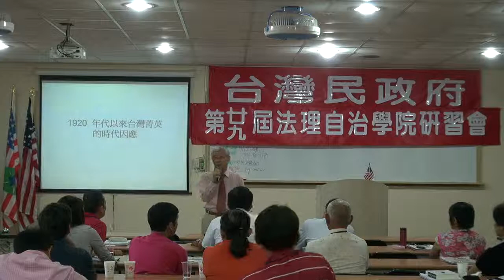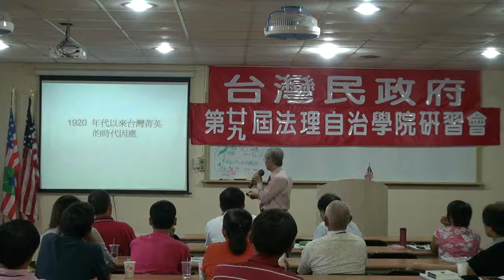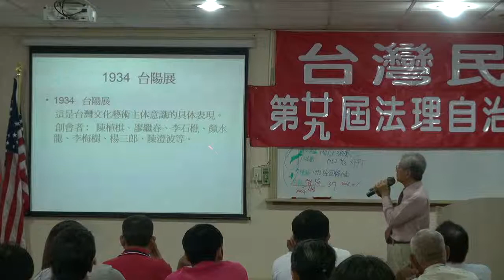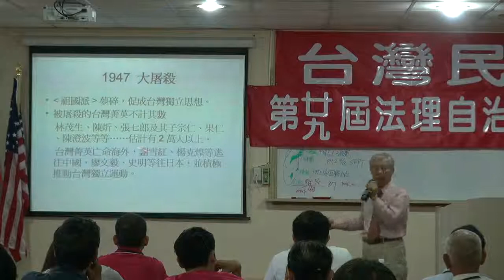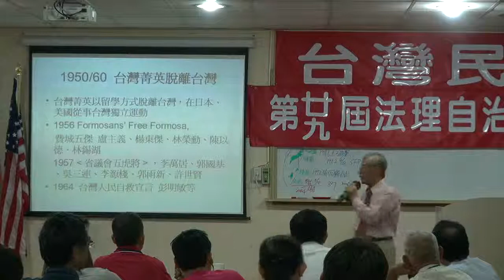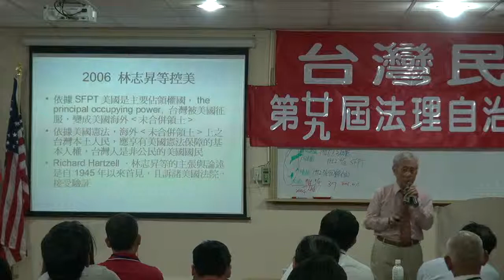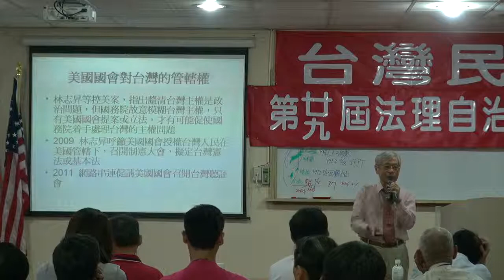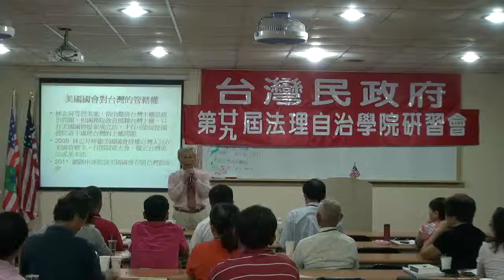120505-7b-1920年代以來的台灣精英-鄭自才-台灣民政府第29屆法理自治學院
120505-7b-1920年代以來的台灣精英-鄭自才-台灣民政府第29屆法理自治學院